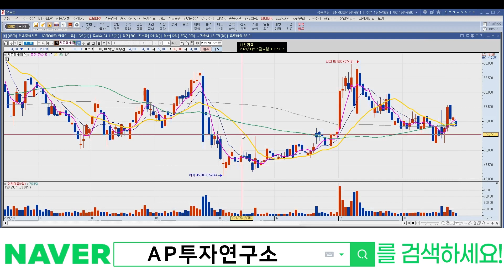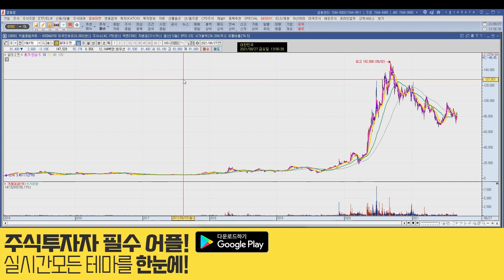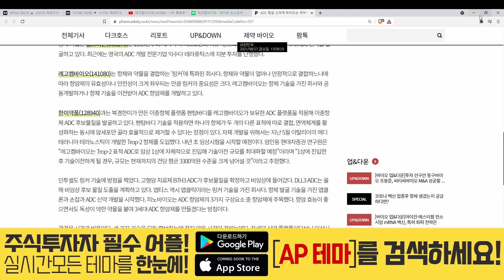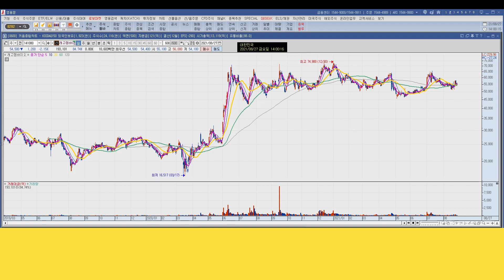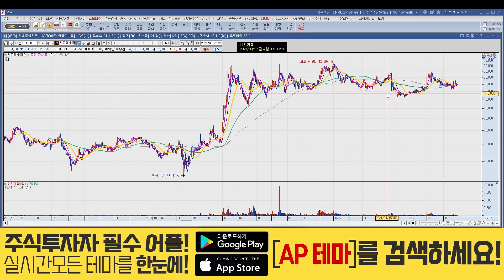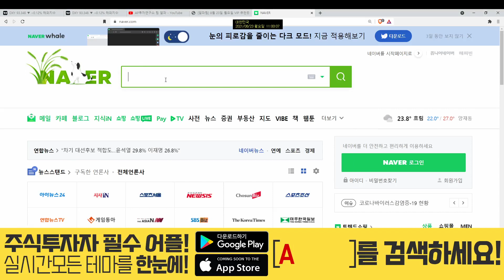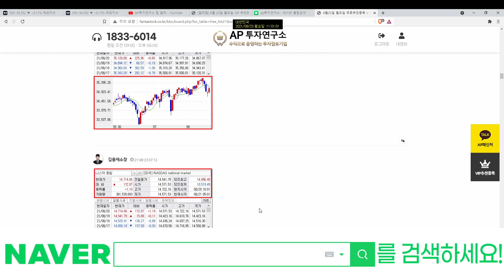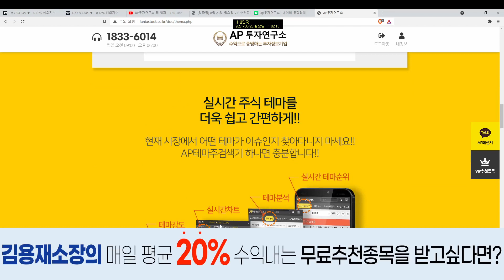레고켐바이오(141080) - 봄이 올때까지 보릿고개를 버티는 법